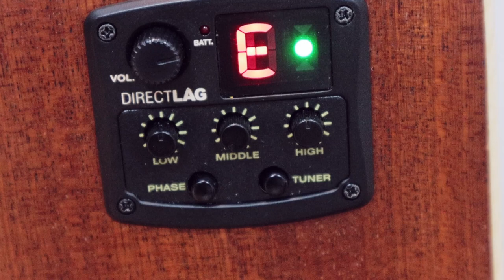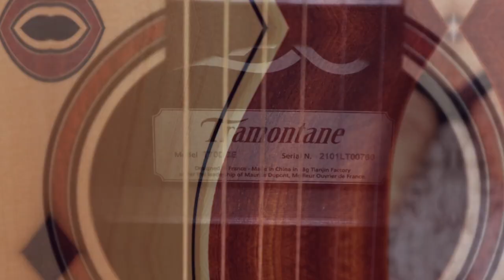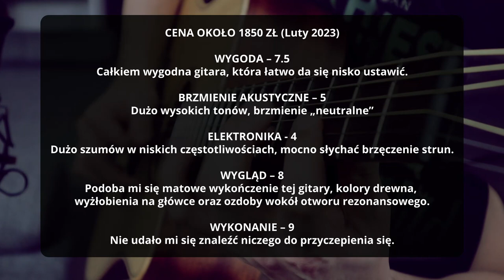Jak gra gitara za prawie 2000zł ? - LAG TRAMONTANE T70DCE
Lag Tramontane T70DCE to dobry instrument dla początkujących i średnio zaawansowanych gitarzystów. Wyróżnia się jasnym, brzmienie i pięknym wykonaniem.